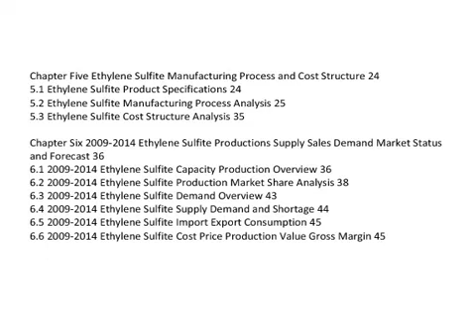Global And China Ethylene Sulfite Industry 2013 Deep Research Report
QY Research Reports introduced market research and analysis report on Global And China Ethylene Sulfite Industry 2013

 This report also includes more info about basic overview of the industry including definitions, applications and industry china structure industry overview; international market analysis, China domestic market analysis, Macroeconomic environment and economic situation analysis and influence, Ethylene Sulfite industry policy and plan, Ethylene Sulfite product specification, manufacturing process, product cost structure etc.

Chapter One Ethylene Sulfite Industry Overview 1
1.1 Ethylene Sulfite Definition 1
1.2 Ethylene Sulfite Classification and Application 6
1.3 Ethylene Sulfite Industry Chain Structure 8
1.4 Ethylene Sulfite Industry Overview 8

Chapter Two Ethylene Sulfite international and China Market Analysis 10
2.1 Ethylene Sulfite Industry International Market Analysis 10
2.1.1 Ethylene Sulfite International Market Development History 10
2.1.2 Ethylene Sulfite Competitive Landscape Analysis 11
2.1.3 Ethylene Sulfite International Key Countries Development Status 11
2.1.4 Ethylene Sulfite International Market Development Trend 12
2.2 Ethylene Sulfite Industry China Market Analysis 13
2.2.1 Ethylene Sulfite China Market Development History 13
2.2.2 Ethylene Sulfite Competitive Landscape Analysis 14
2.2.3 Ethylene Sulfite China Key Regions Development Status 14
2.2.4 Ethylene Sulfite China Market Development Trend 15

Chapter Three Ethylene Sulfite Industry Development Environmental Analysis 16
3.1 China Economic Environment Analysis 16
3.1.1 China GDP Analysis 16
3.1.2 China CPI Analysis 17
3.2 European Economic Environmental Analysis 19
3.3 United States Economic Environmental Analysis 20
3.4 Japan Ethylene Sulfite Economic Environmental Analysis 21
3.5 Global Economic Environmental Analysis 22

Chapter Four Ethylene Sulfite Development Policy and Plan 23
4.1 China Government Policy and Development Plan 23
4.2 Local Policy and Development Analysis 23

Chapter Five Ethylene Sulfite Manufacturing Process and Cost Structure 24
5.1 Ethylene Sulfite Product Specifications 24
5.2 Ethylene Sulfite Manufacturing Process Analysis 25
5.3 Ethylene Sulfite Cost Structure Analysis 35

Chapter Six 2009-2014 Ethylene Sulfite Productions Supply Sales Demand Market Status and Forecast 36
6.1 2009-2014 Ethylene Sulfite Capacity Production Overview 36
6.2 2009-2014 Ethylene Sulfite Production Market Share Analysis 38
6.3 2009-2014 Ethylene Sulfite Demand Overview 43
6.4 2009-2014 Ethylene Sulfite Supply Demand and Shortage 44
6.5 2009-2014 Ethylene Sulfite Import Export Consumption 45
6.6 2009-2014 Ethylene Sulfite Cost Price Production Value Gross Margin 45

See also

Ethylene Sulfite Industry Trend Research, 2013 Ethylene Sulfite Market Analysis, China Ethylene Sulfite Market Size and Growth